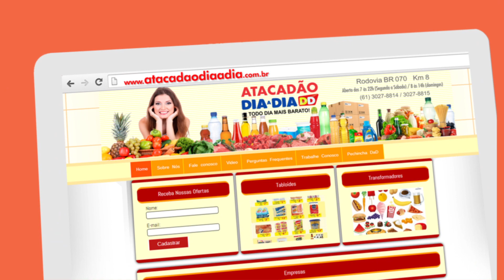Dia a Dia - Quarta Super Verde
Astronautas Filmes